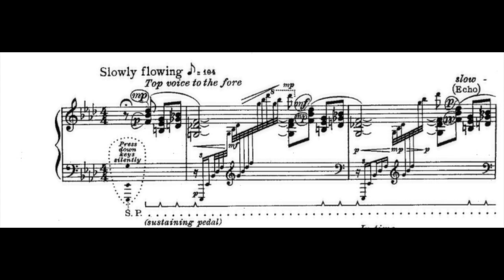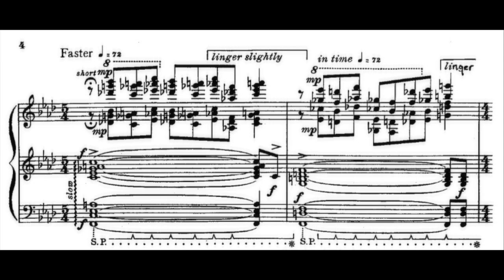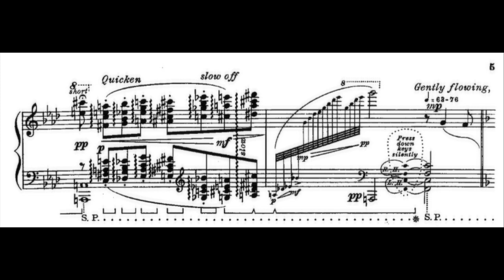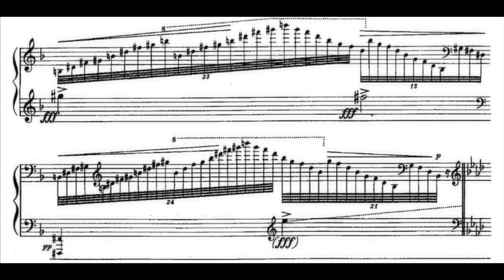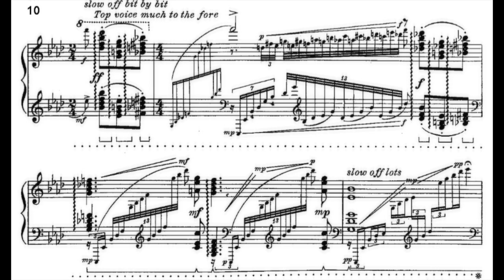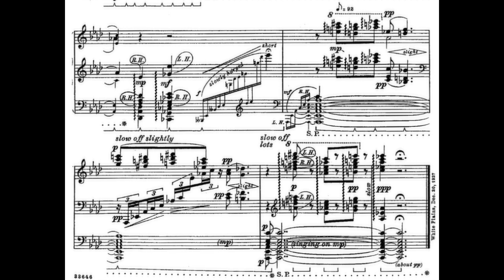R.Strauss/Grainger: Ramble On Love (Percy Grainger) (Audio + Sheet Music)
R.Strauss/Grainger: Ramble On Love
Percy Grainger, Piano (rec. 1929)